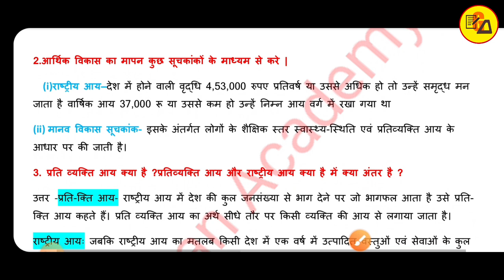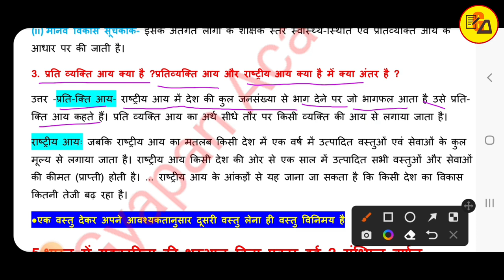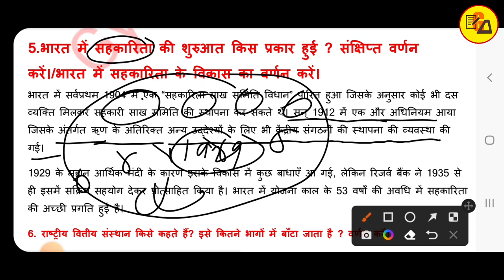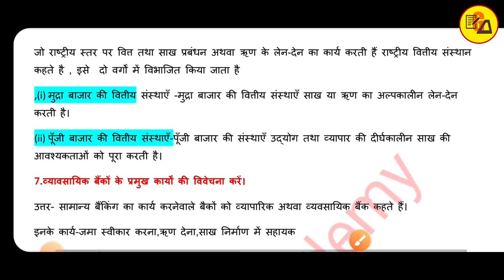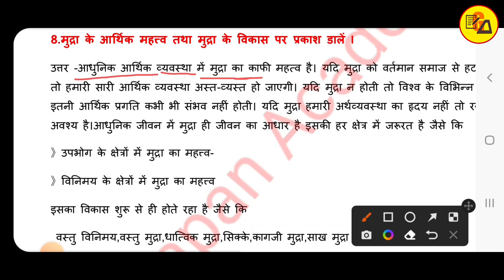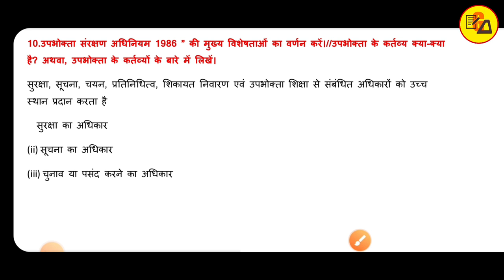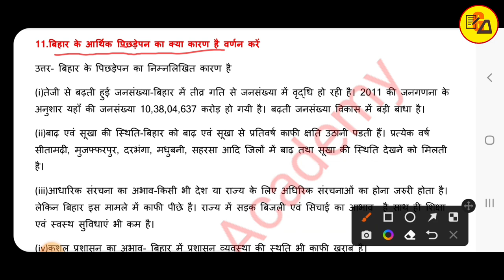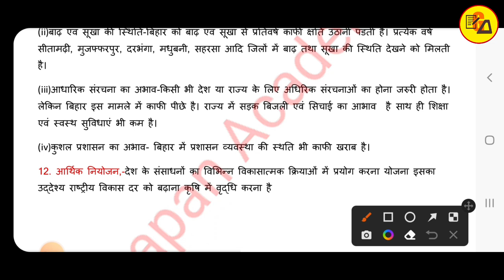Class 10 अर्थशास्त्र के सभी सब्जेक्टिव प्रश्न | Economics All Chapters In One Shot By Amit Sir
Best wishes.
In this video i have discussed about Class 10 Economics all Subjective Questions Answer of all chapters in one shot video which are very compulsory to get maximum marks in Economics subject.